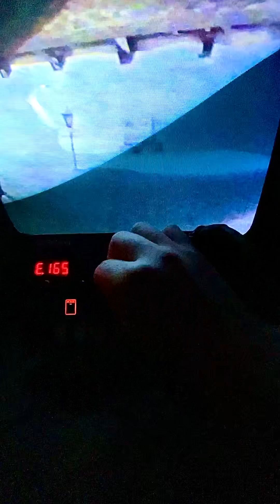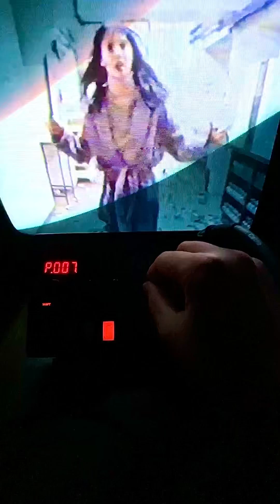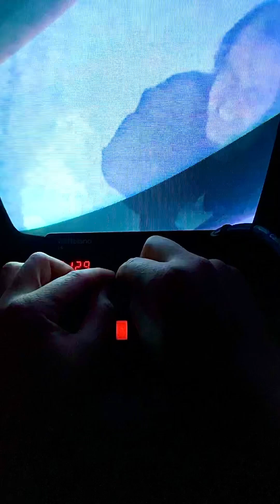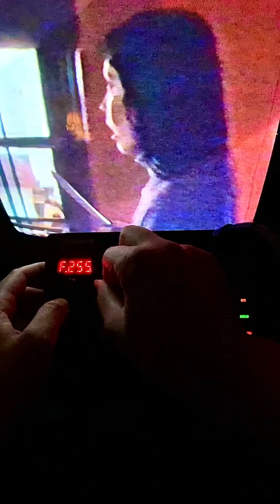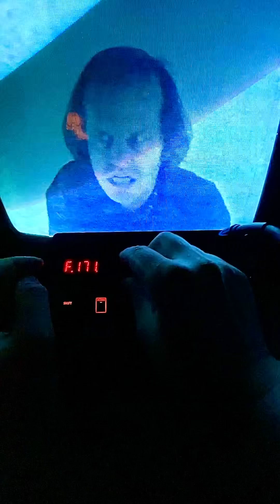Synth & Film - SHINING pt. 1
Film: Shining